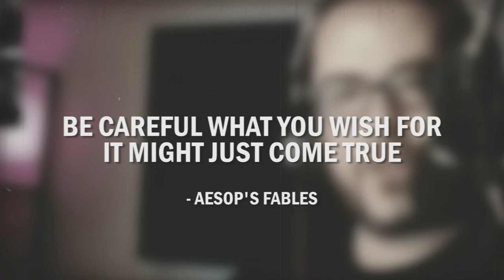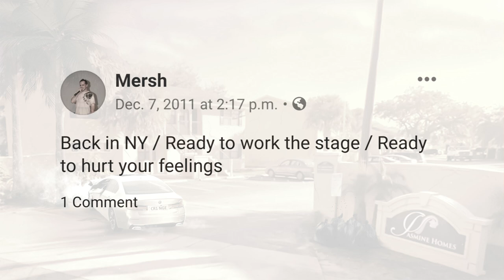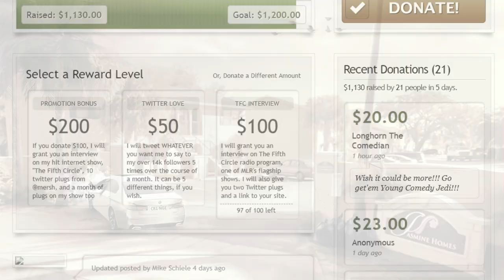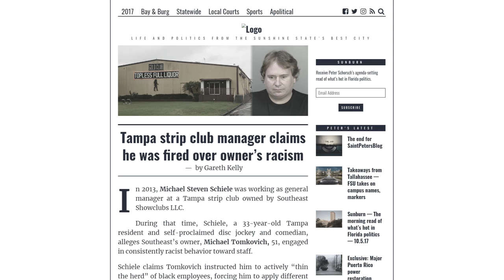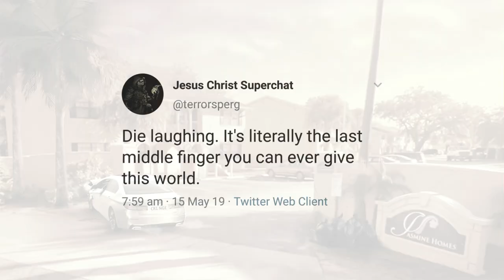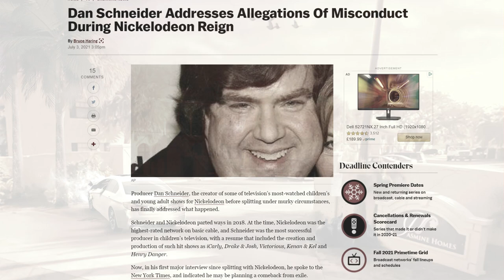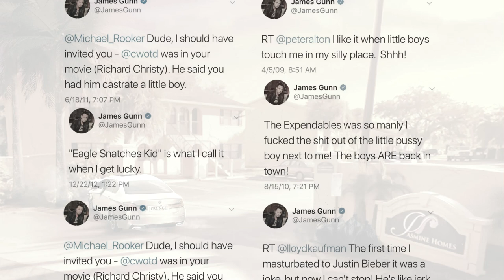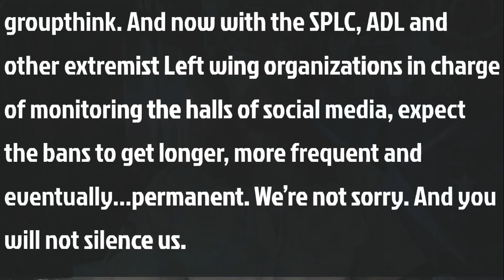Terrorsperg | A Mersh Documentary [Part 1]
00:00 Intro
03:20 Stand Up
06:51 Bobo
10:36 Returning to Comedy
12:40 Homeless Begging
17:10 Gofundme
22:56 Royce
24:57 The Lawsuit
30:32 Jobber
33:37 Revenge of the Cis
37:06 Guns For Tards
41:14 Dan Schneider
46:20 Gabe Hoffman
51:22 The Petition
54:45 Styxhexenhammer
1:07:32 Outro